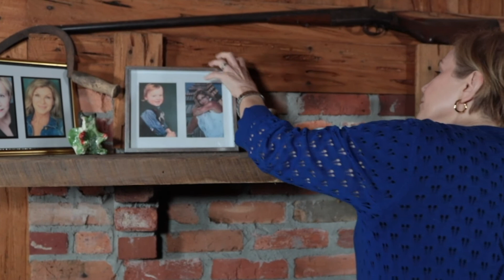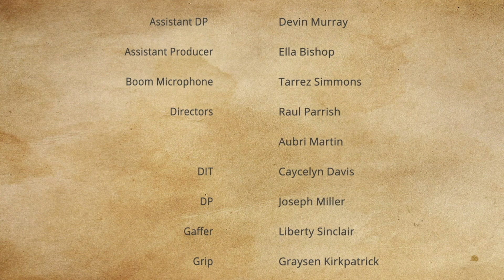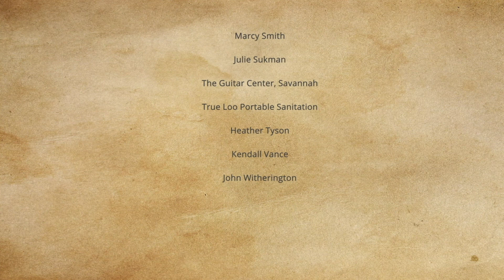A Country Funeral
This was our first student film at Bryan County High School.  The scholars did a fantastic job.  Our first attempt had sound issues.  This is the remastered version.  Please press LIKE if you do.  Thanks so much.

JLFM